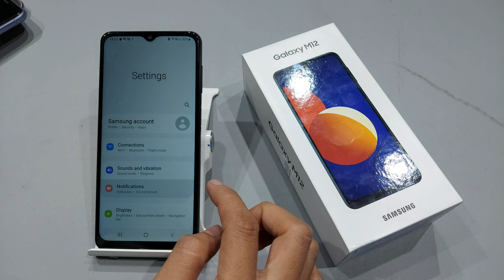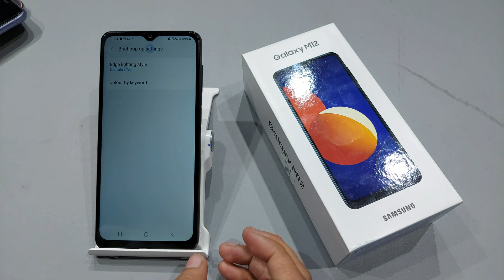How to hide message in samsung m12 | Notification hide | samsung m12 me notification hide kaise kare